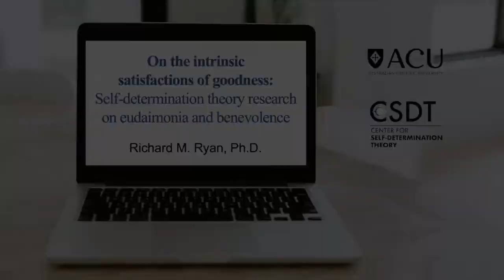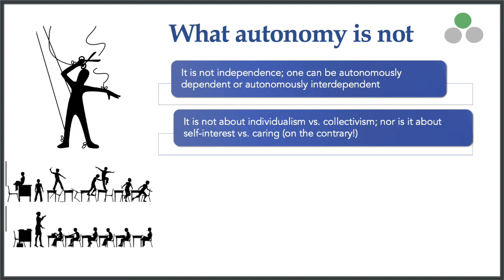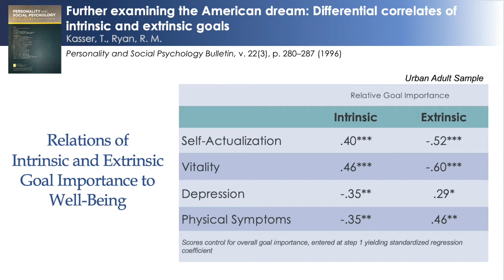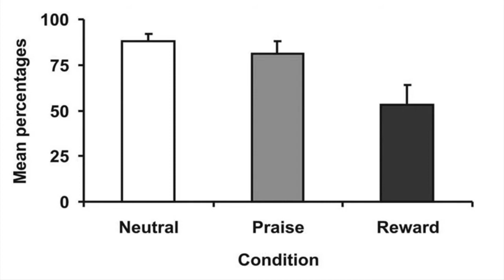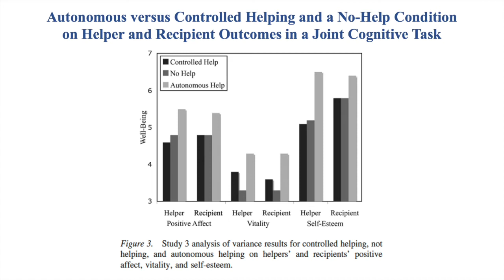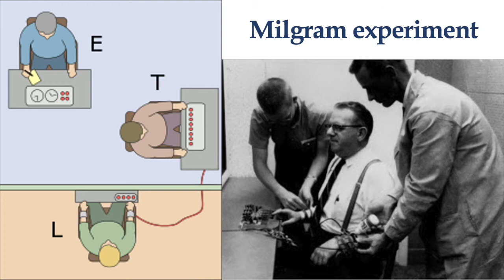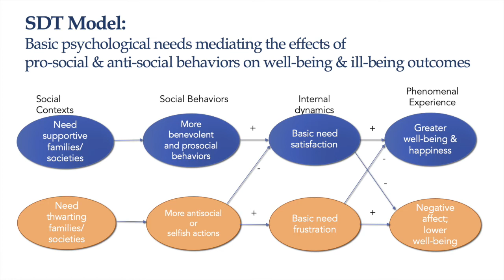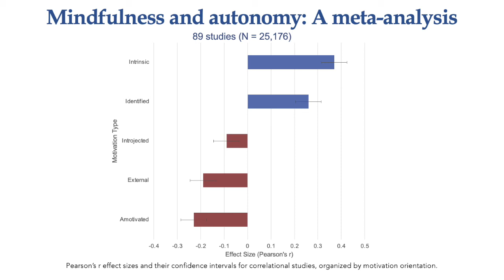On the intrinsic satisfactions of goodness: SDT research on eudaimonia and benevolence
On the intrinsic satisfactions of goodness: Self-Determination Theory research on eudaimonia and benevolence

A lecture given by Dr. Richard M. Ryan at the 2021 IPPA Conference